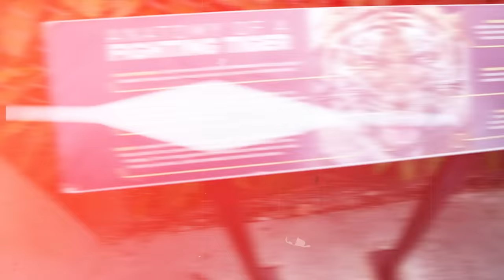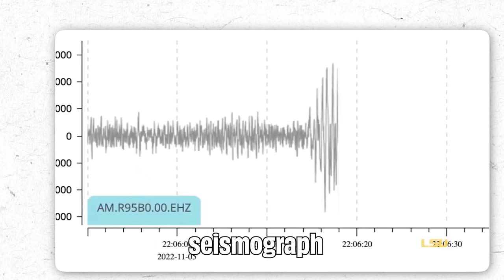Alabama at LSU Was Insane!